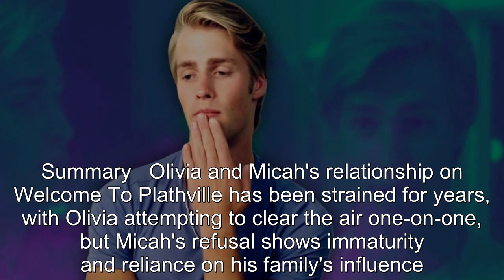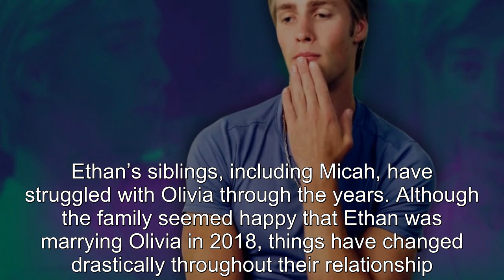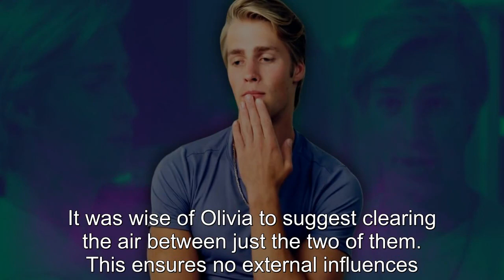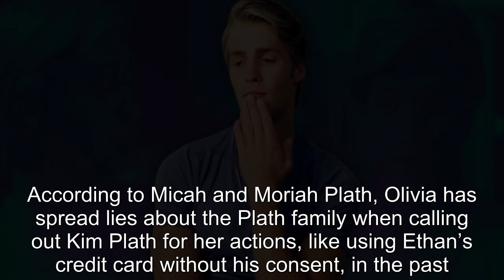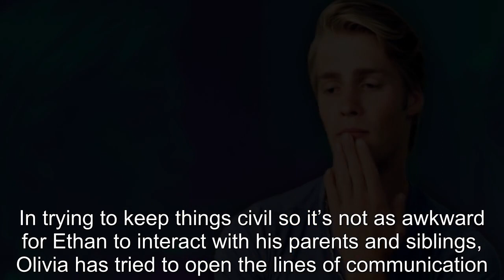Welcome To Plathville’s Micah Makes Big Mistake Not Wanting To Reconcile With Olivia Alone